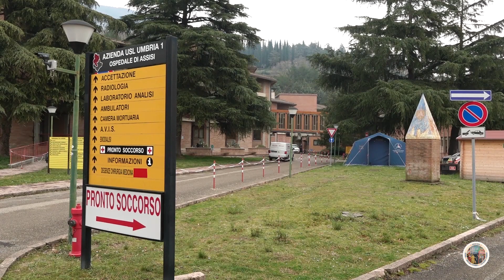Dom Bertoncello, nuovo cappellano dell’Ospedale di Assisi